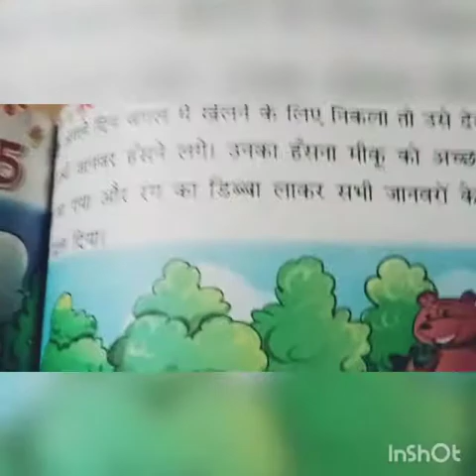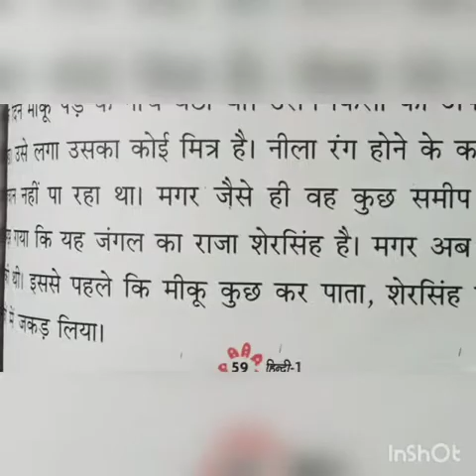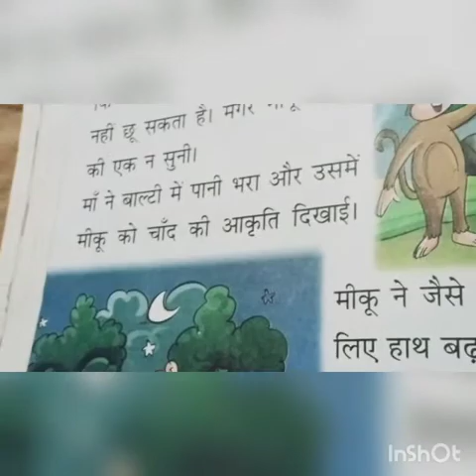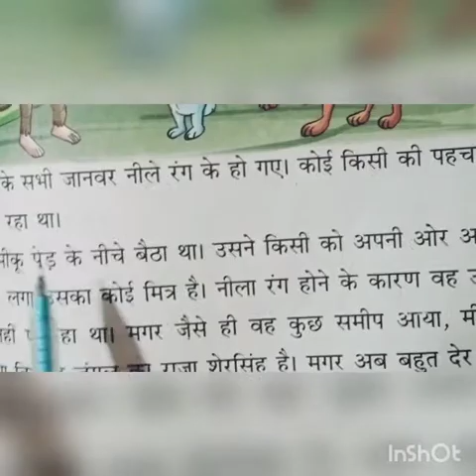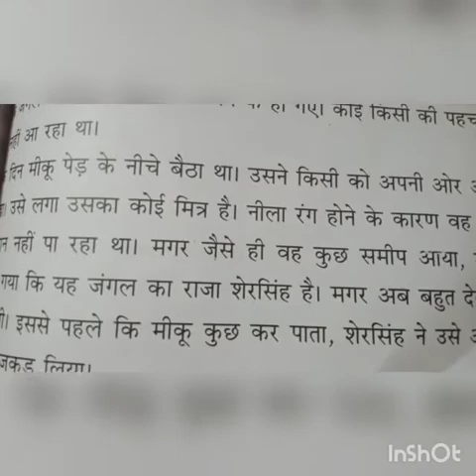class 1 Hindi chapter 15 part 1 (10/12)